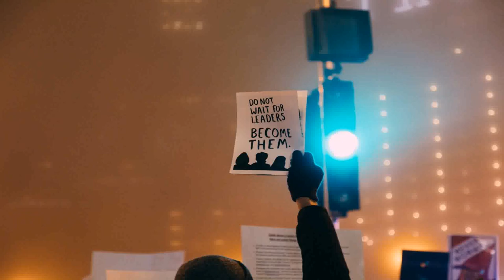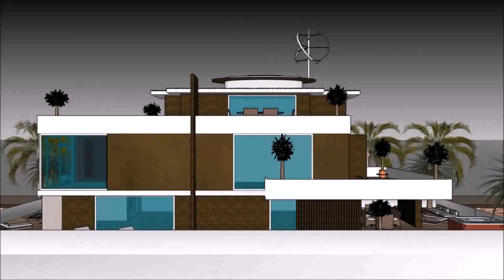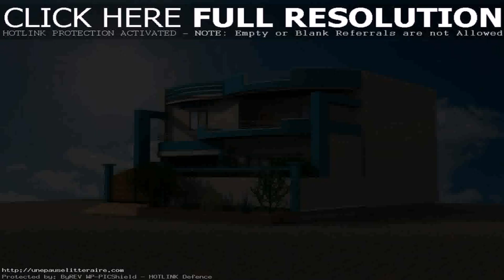Build A Tiny House Buzzfeed